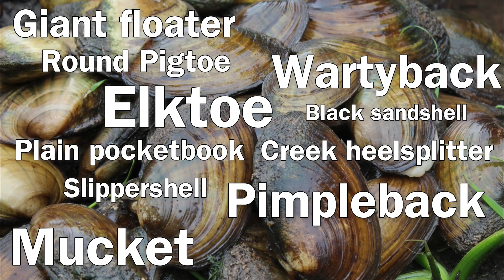Behind the Scenic Views - Freshwater Mussels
Why do we care so much about freshwater mussels? They tell us the story of the health of a stream! Learn about the mussels in our county, their life cycle, why they are in danger, and how the District monitors them.